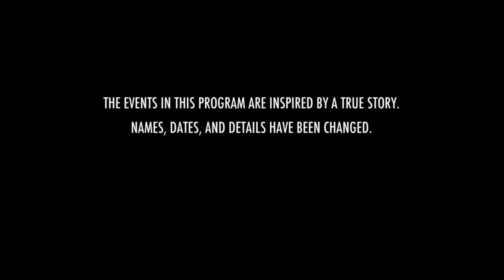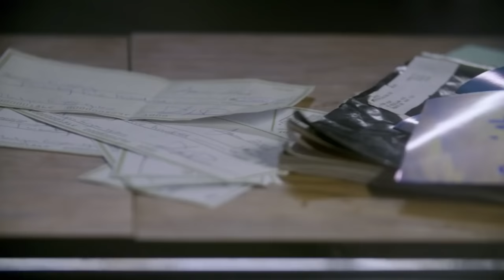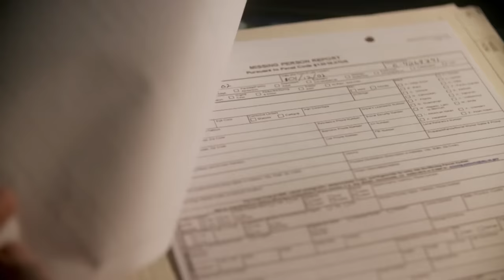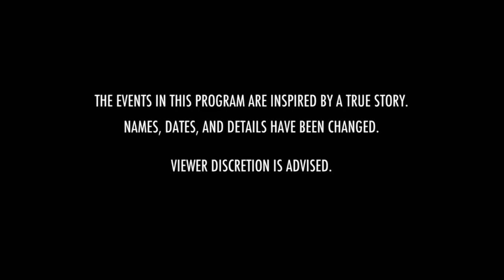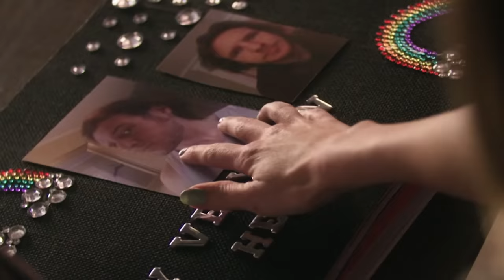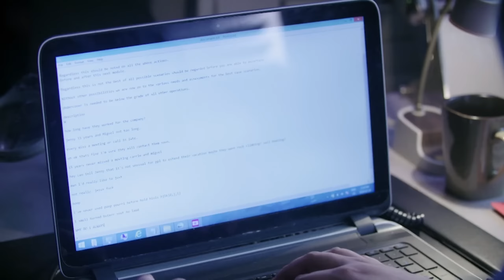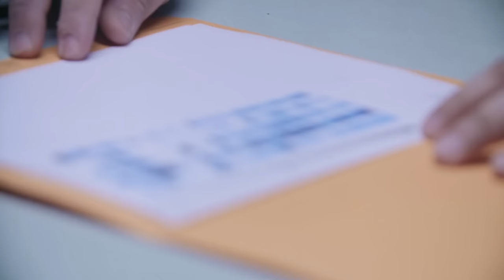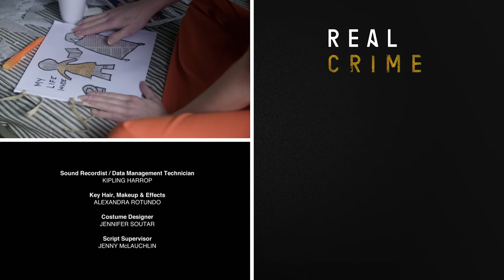Sifting Through the Ashes: The Loathsome Job of Finding a Murderer | Bizarre Murders | Real Crime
A dental hygienist named Kimmy becomes a neighborhood hero by fighting drug dealers in her community. However, her crusade comes to a tragic end when her house is torched in a gas-fueled inferno. The police suspect foul play and start investigating the case. Detective Grant learns that Kimmy's anti-drug campaign has made her enemies, and they start digging into her personal life to find out who could have done this. During their investigation, they find out that Kimmy's party-loving sister Karen, who lives with her, has shady friends and makes bad decisions. The police suspect Karen and her friends and investigate them, leading to a shocking discovery.

From "Bizarre Murders"

Content licensed from Cineflix International to Little Dot Studios.